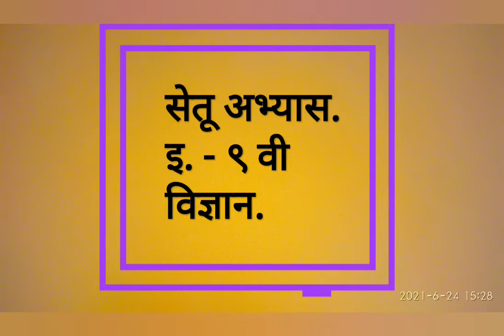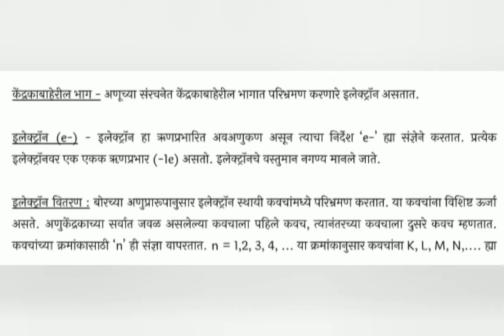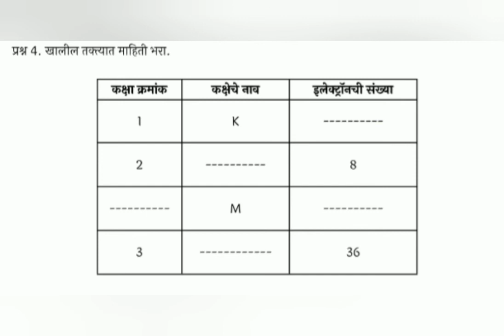सेतू अभ्यास // इ. ९ वी // विज्ञान // दिवस ७ वा